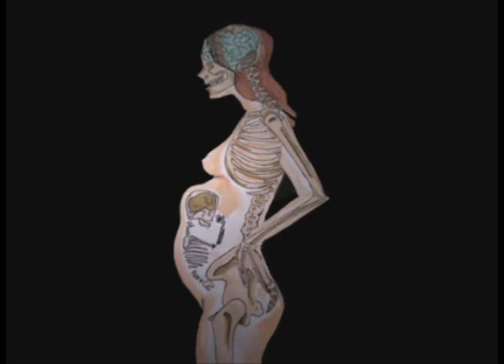Abbielouise Birtles Animation Showreel 2013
Abbielouise Birtles animation, concept art & graphic art